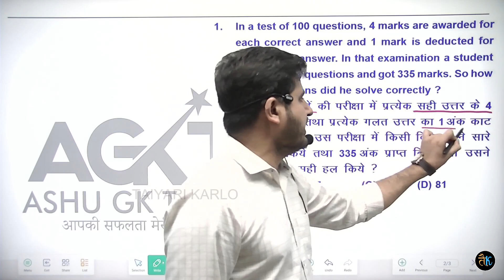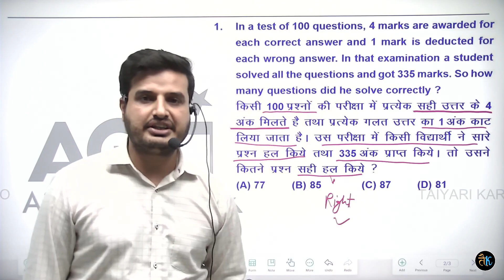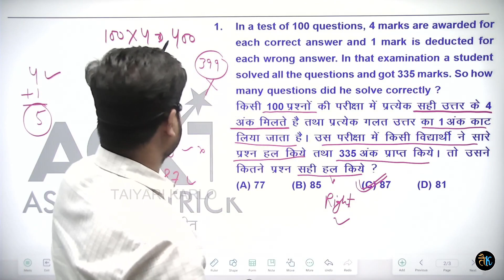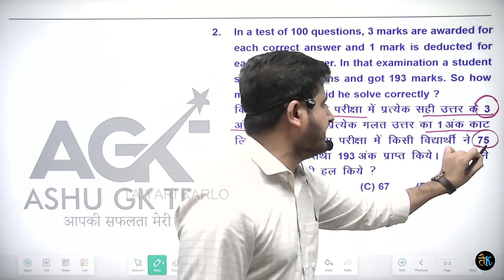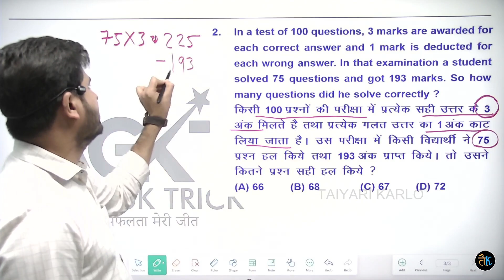नम्बर वाला सवाल चुटकियों में | Rajasthan LDC, SSC Railway & Competitive Exams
◆ TEST SERIES ◆

◆ RAJASTHAN HISTORY ◆

◆ RAJASTHAN GEOGRAPHY ◆

◆ MATH ◆